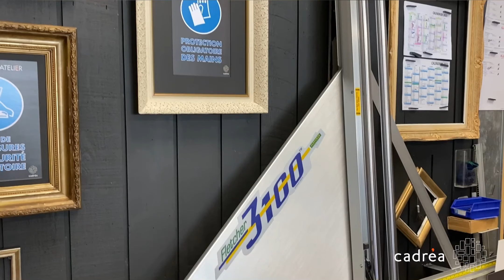CADRÉA - Magasin La Rochelle-Puilboreau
ZAC de Beaulieu – Rue de la Libération
17138 Puilboreau